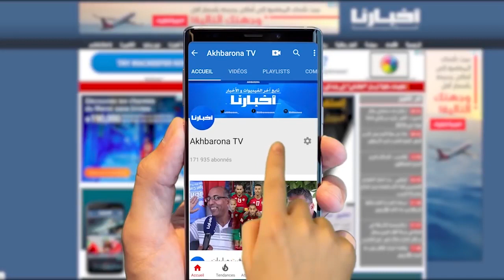هكذا تعاملت جماهير الوداد مع نجومها بعد دخولهم للملعب